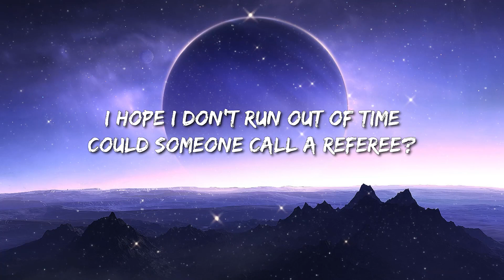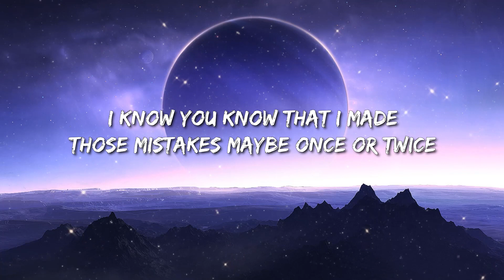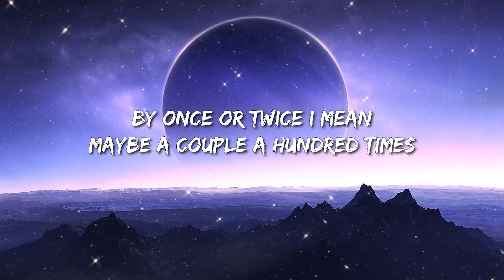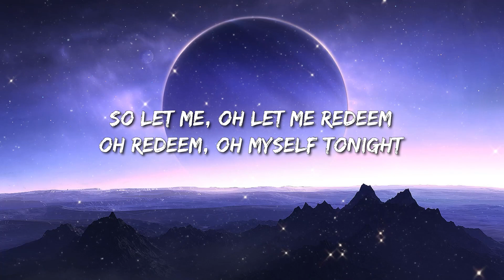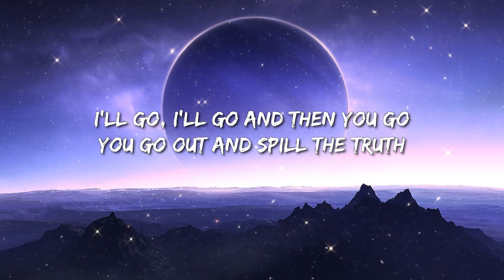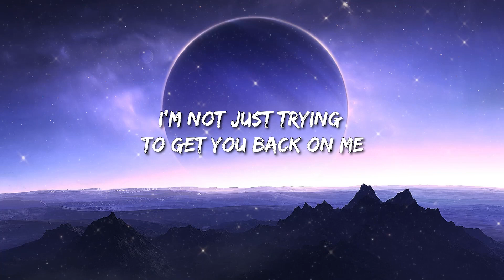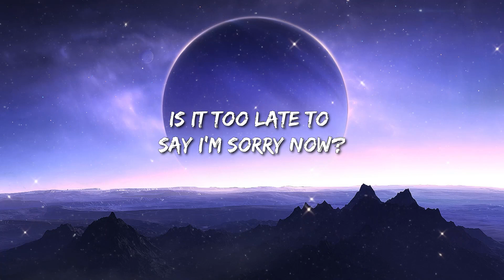Justin Bieber - Sorry (Lyrics) - Billie Eilish, Old Dominion, Old Dominion, Bailey Zimmerman, Taylor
[Chorus]
I'm sorry, yeah
Sorry, yeah
Sorry

[Chorus]
I'm sorry, yeah
Sorry, oh
Sorry
Sorry, oh
Sorry